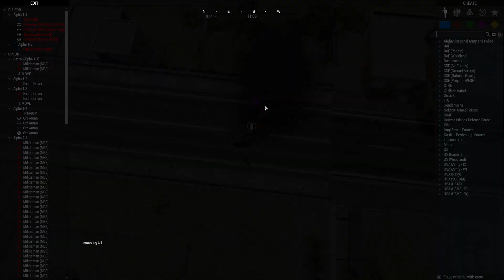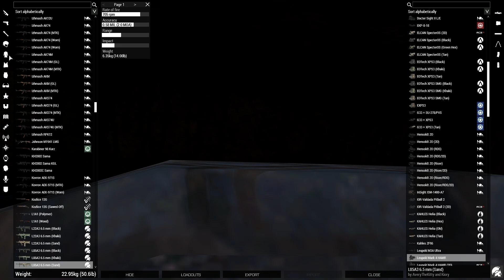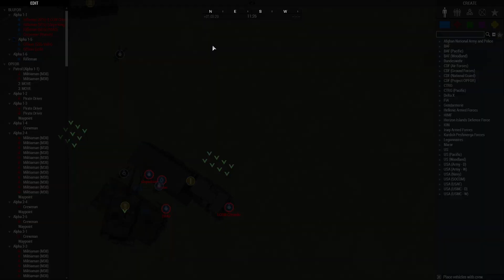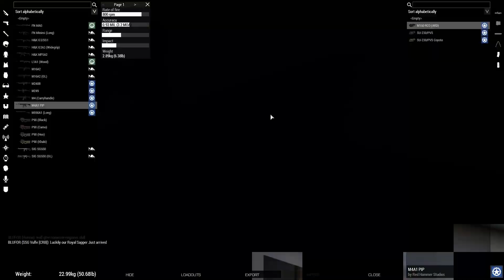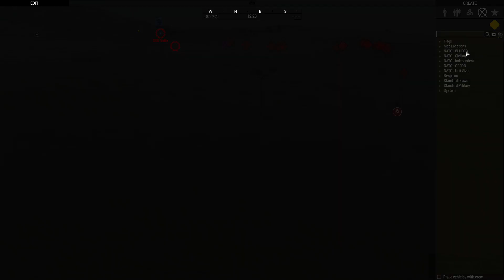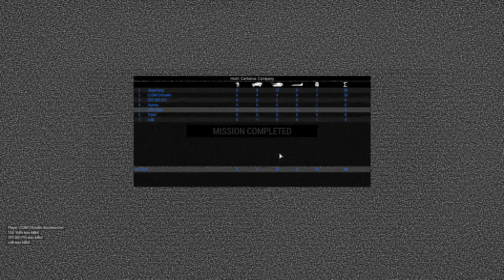Cerberus Company: Operation Night Train Three